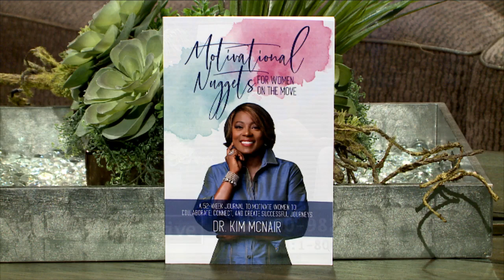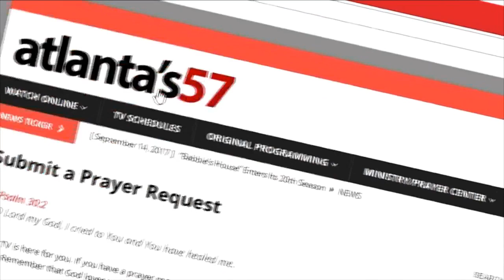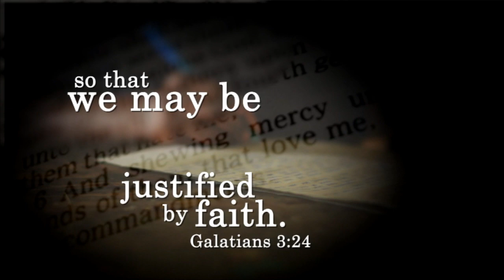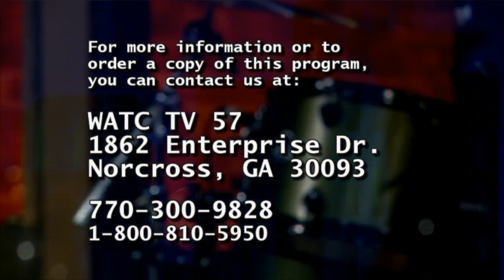Atlanta Live (10/18/19)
Hosts: James and Regina Howard

Guests: JaQuitta Williams (TV news and media host), Dr. Kim McNair (Motivational Nuggets for Women on the Move), Danielle "Sunny" Bryant (singer/songwriter) and Pastor Ed Thomas (Love Fellowship Tabernacle)